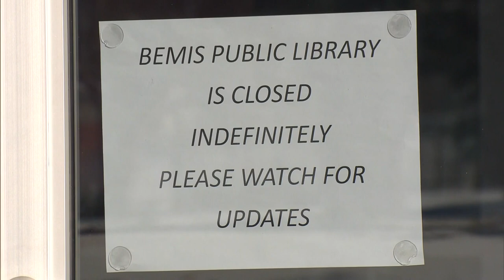One library reopens as another closes for meth contamination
Arapahoe County Health says the public health risk at the Bemis Library is now extremely low. One Colorado Springs library, however, has now closed for the same reason.